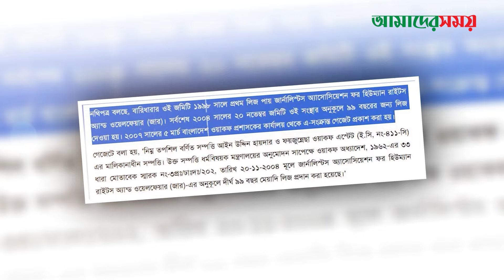বিচারপতি মানিকের দখলে ৯০০ কোটি টাকার জমি | Justice Manik | Shamsuddin Chowdhury Manik |Amader Shomoy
**Office Address**:

118-121, Tejgaon I/A, Dhaka-1208, Bangladesh